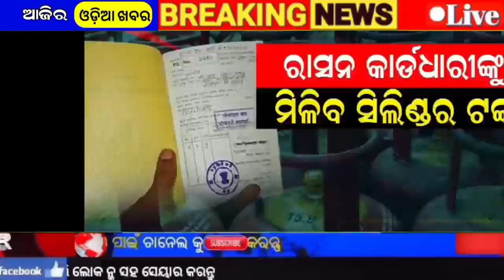today's morning news odishal 24 August 2023 l e mudra loan |state bank net banking lpm kisan